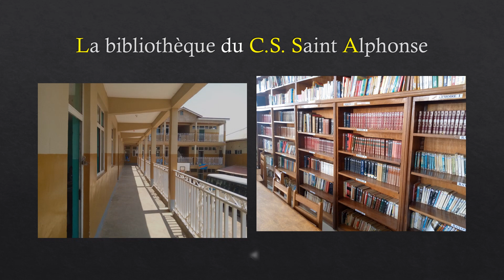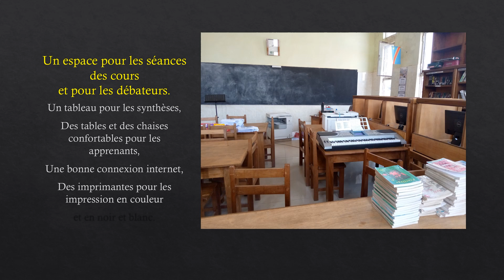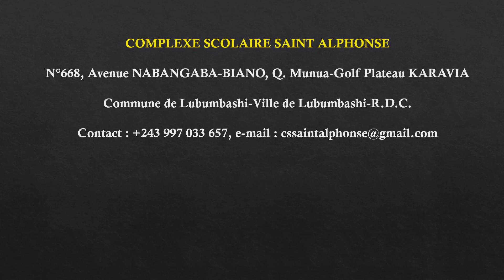La bibliothèque du C.S. Saint Alphonse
Une bibliothèque avec plus de 5000 livres actualisés, des dictionnaires et encyclopédies, des ordinateurs connectés sur internet, des jeux et un espace pour les séances des cours ou pour les débats.